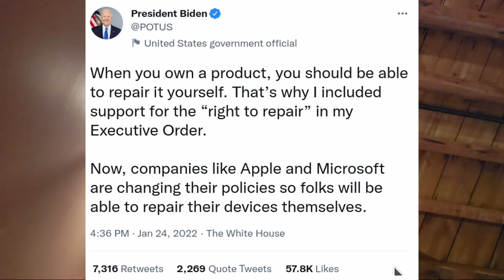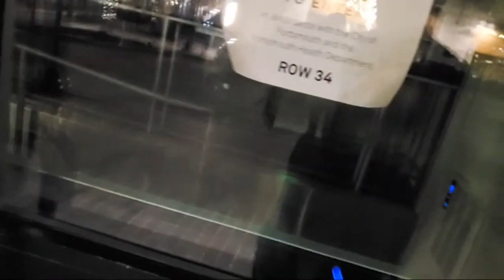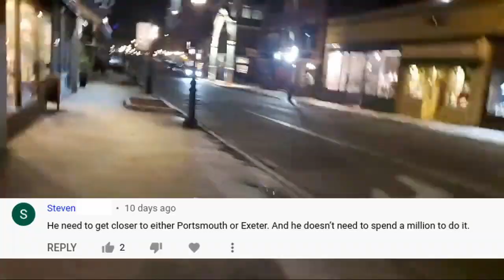Bidets for cleaning your 💩, Joe Biden, tweets, Portsmouth NH, ticket traps & empty real estate